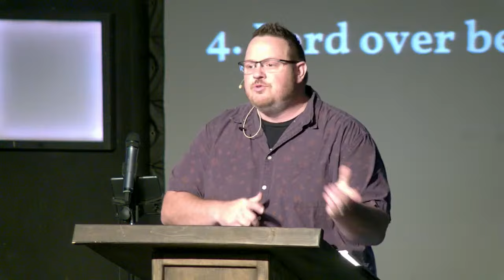1 PETER 3:18-22 [Part 3] | Josh Kellso - 5/25/24